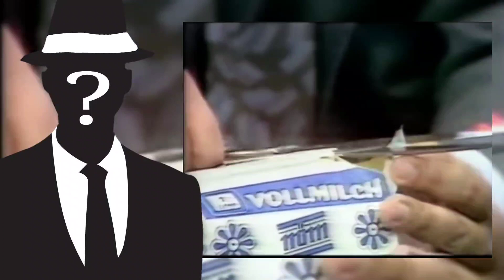Why does Liz always go back to Big Ed? Big Ed and Liz part 5 - 90 Day Fiancé happily ever after?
Liz finds the engagement ring and gives it back to Ed. Big Ed don't want Liz to work and she is financially dependent on him.